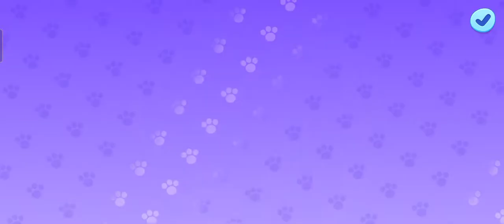my talking tom game ep-3(coming new tom)